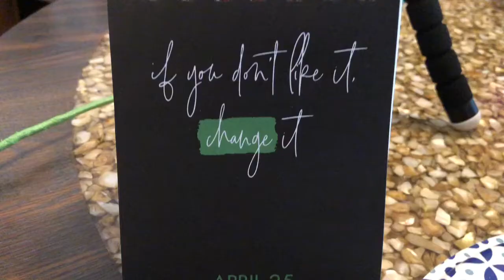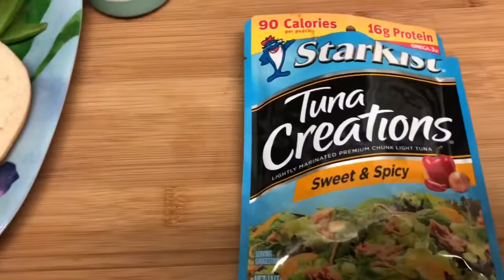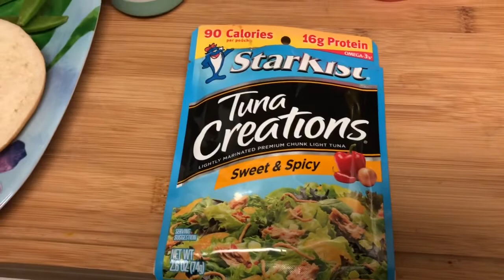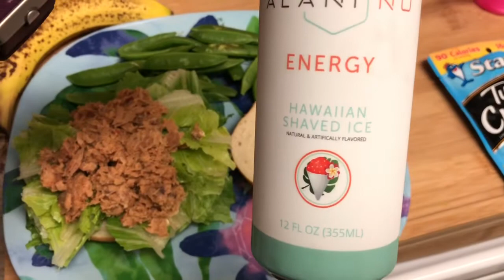What I ate today vlog on WW Freestyle.